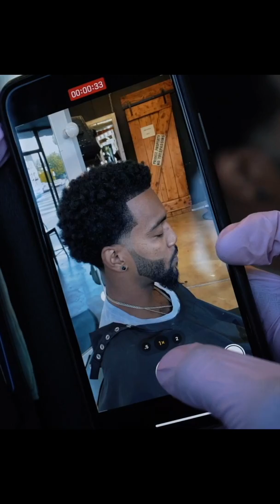MUST WATCH MAY 2020 TAYLORCUTZ NO ENHANCEMENTS HAIR TRANSFORMATION VIDEO!!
Here I am showing how to give a client that is in the processes of growing out his hair a light taper with a blended beard. I close out the transformation with a razor line up all around. I hope you enjoy this video where I share with you an up close look at my technique. FOLLOW ME ON